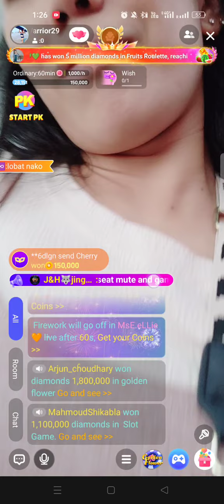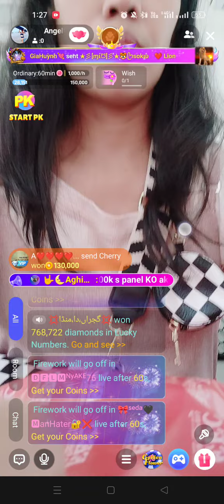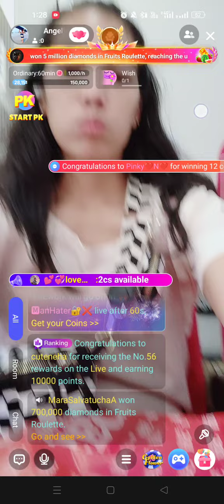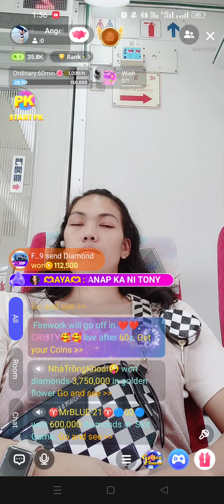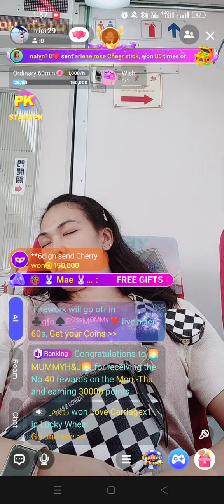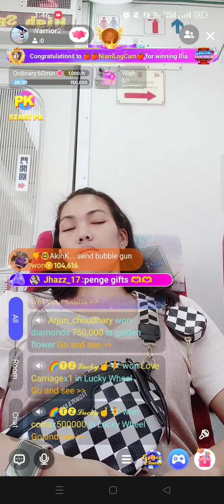INSIDE THE TRAIN / INAANTOK SA BYAHE [ POPPO LIVE ]